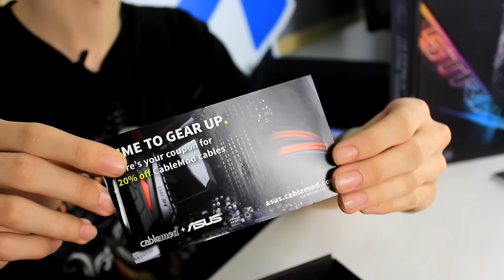SRLE SE VRAĆA! - ASUS Z270G Z270E Strix Gaming [PCAXE.COM]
Hardver na kome se montira i igra:
Konzola: PlayStation 4
Monitor: LG UltraWide 34" 34UC97C
CPU&RAM: Core i7 5930K&Kingston HyperX Beast 32GB
MB&GPU: ASUS Sabertooth & ASUS R9 390X Strix
PSU: SuperFlower Leadex 1200W
Phone: ASUS ZenFone 2 & ZenFone Selfie